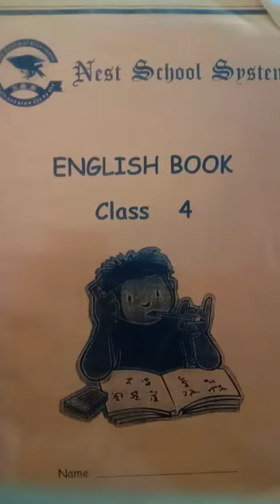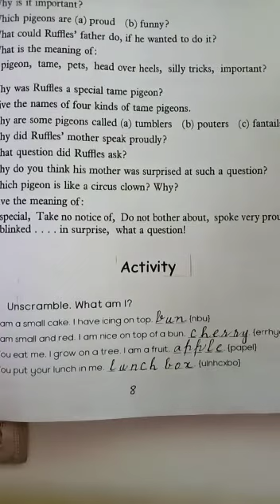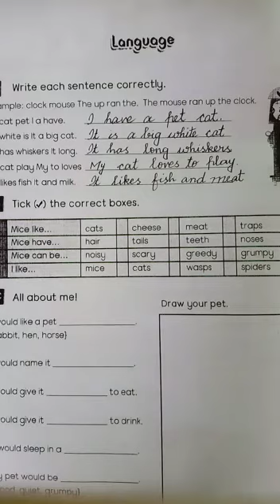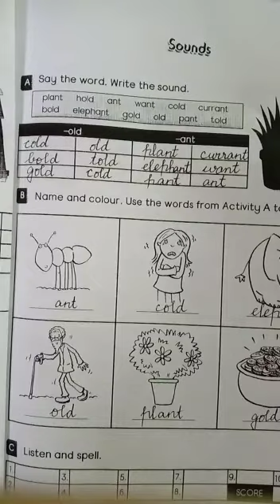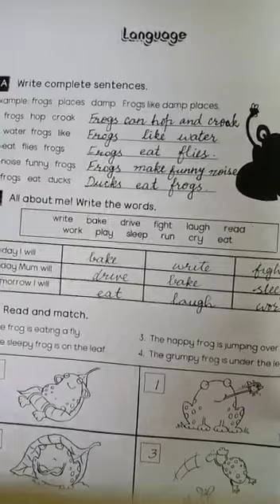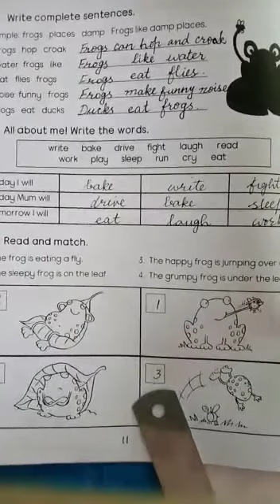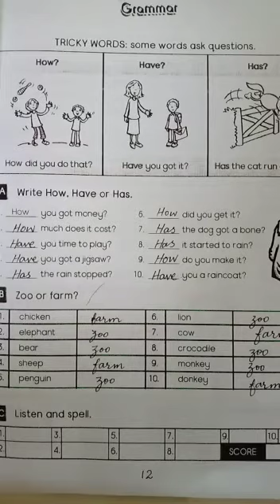English class 4 lecture # 5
Pigeons